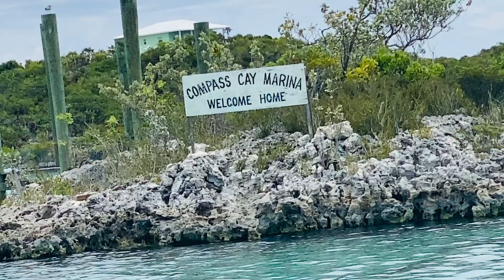June 1, 2023